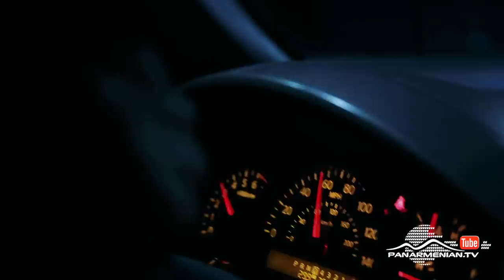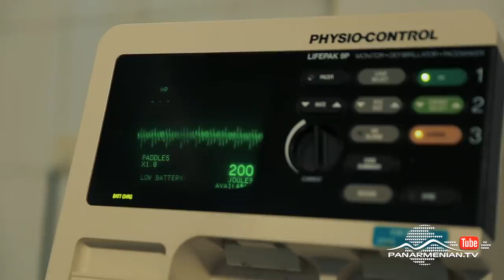Անհասցե ծնվածները, Սերիա 164 / Born without address / Anhasce tsnvatsner